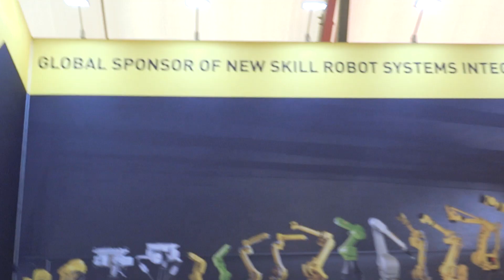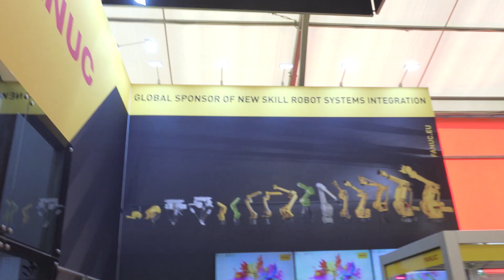FANUC's vision for the future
We caught up with Shinichi Tanzawa, President and CEO of FANUC, to find out how they are partnering with WorldSkills to create a workforce ready for the future.